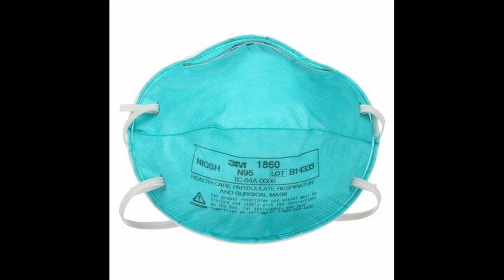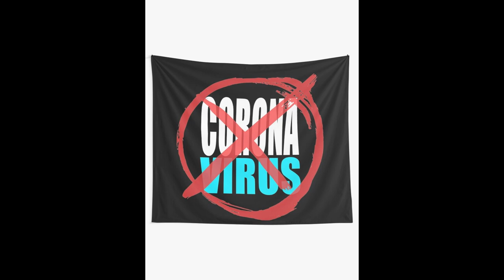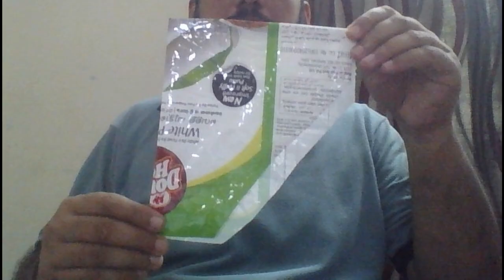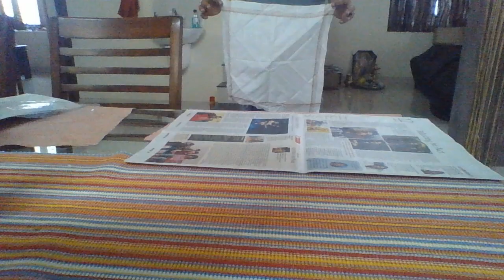New corona virus covid 19 break the chain home made special mask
you can make a mask from house hold objects and get extra protection over the standard recommendations of  social distancing,hand disinfection and not touching the t zone of the face